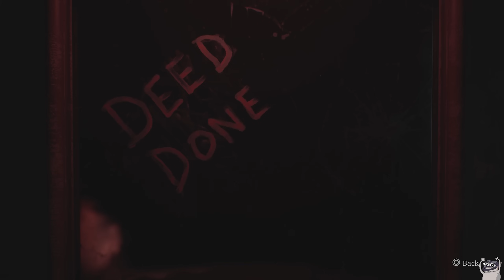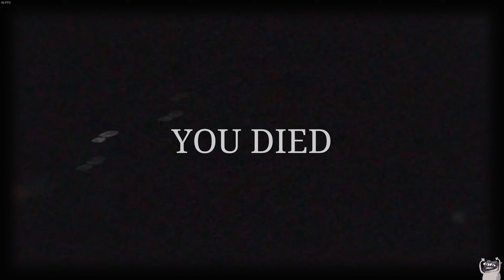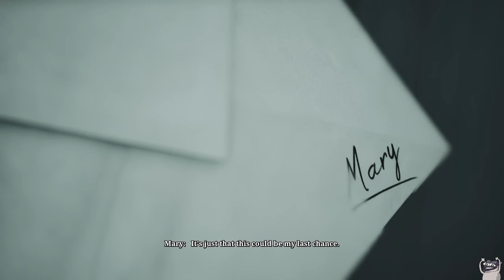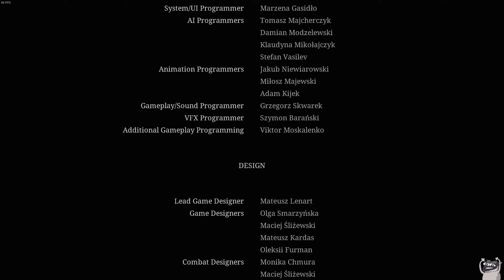THE ENDING OF SILENT HILL 2 DESTROYED ME...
One of the best horror games i've EVER Played!

Join the church of cookie the dog to access perks & EMOTES that support cookie's world domination: